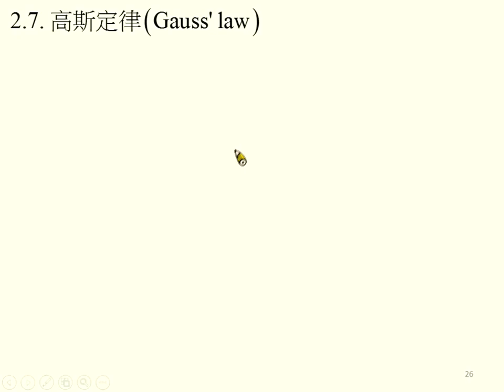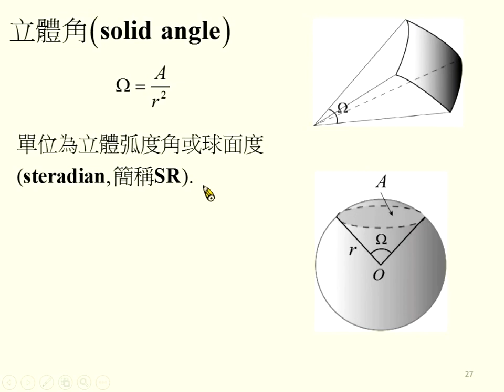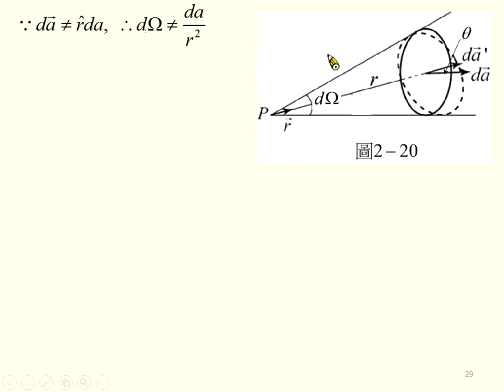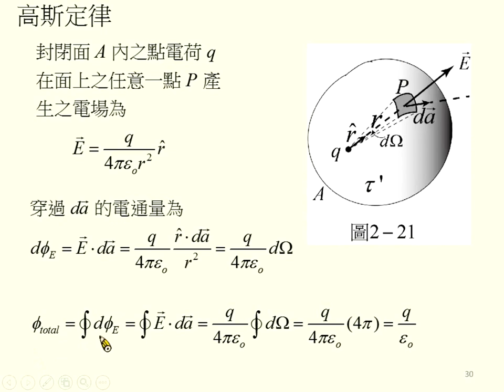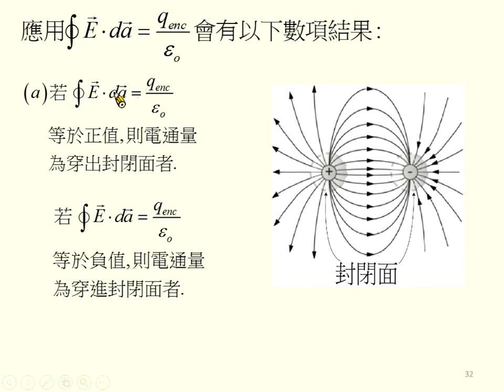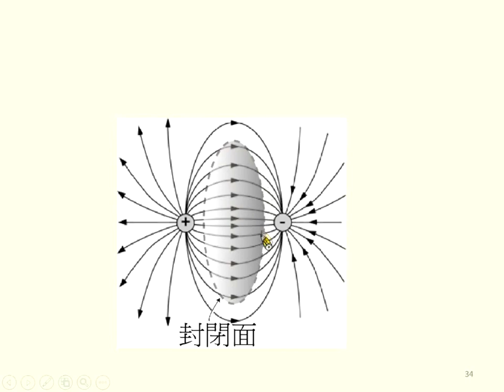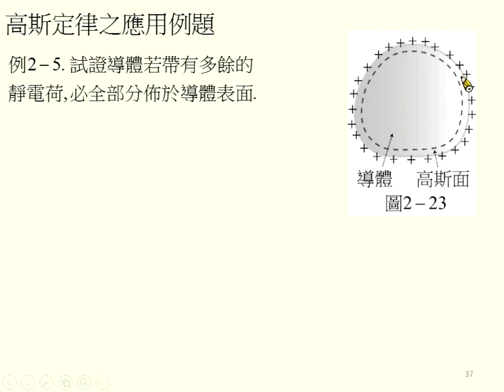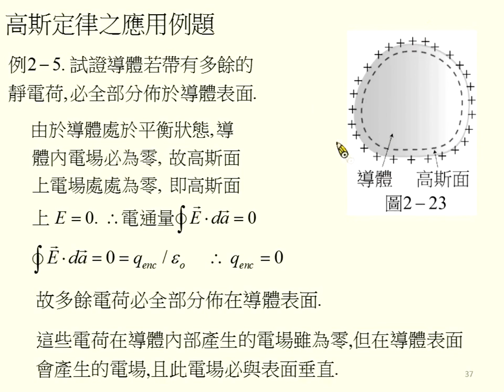《國立中山大學》電磁學I(周啟教授)07-庫倫定律與電場03